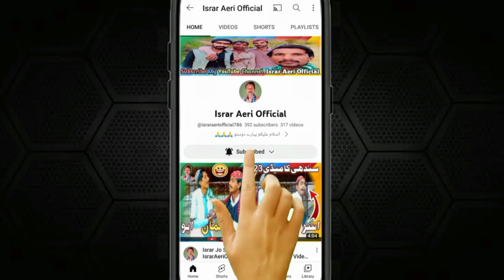Aman Zinda Bad G Recording 📽️ | IsrarAeriOfficial | Sindhi Tele film 2023 Full HD | Sindhi Darma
Actor = Israr Aeri And Zahid Thaheem

Camera Main = Ali Sher Langha And Razaq Soomro

Editor = Israr Aeri

of afair usee 🙋

City 🏙️ Aeri Lara
USTA Muhammad Balochistan Pakistan .